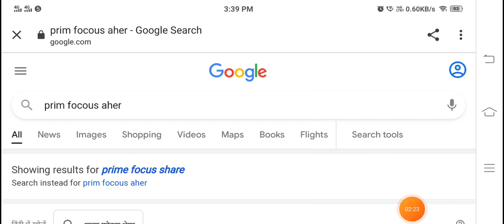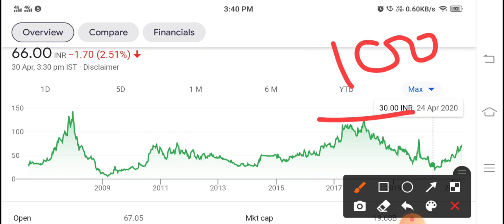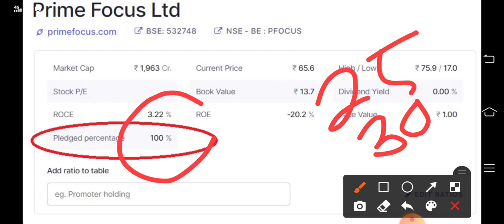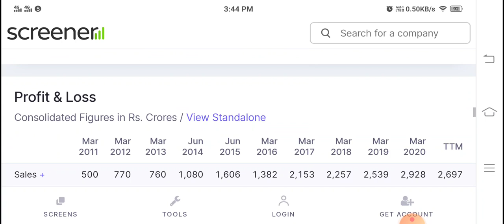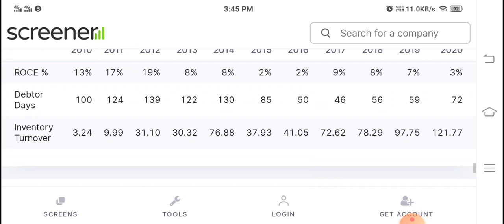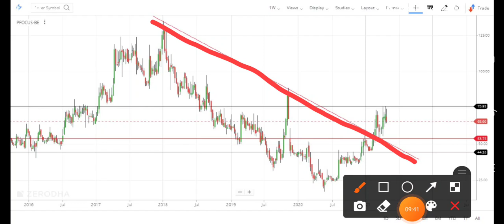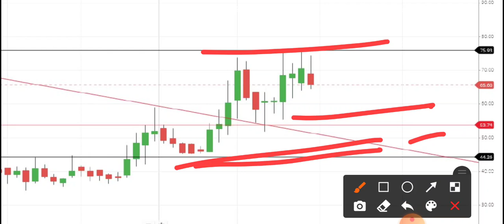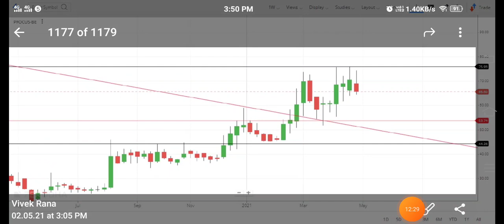खोने को कुछ भी नहीं 2 साल किस्मत बदल जाएगी Price Reversal ₹143 से गिरकर ₹6 अब रोज धमाका